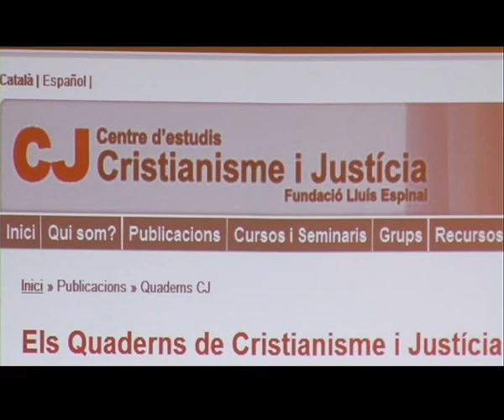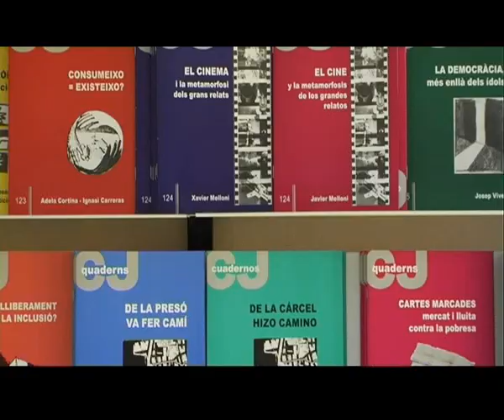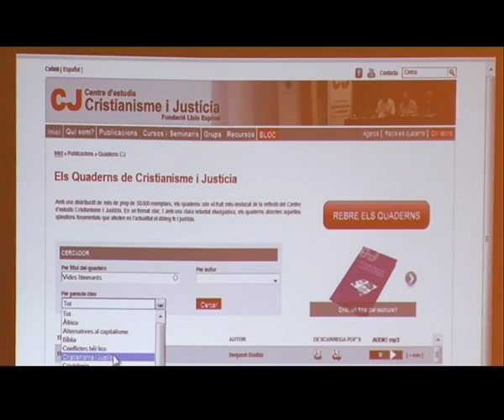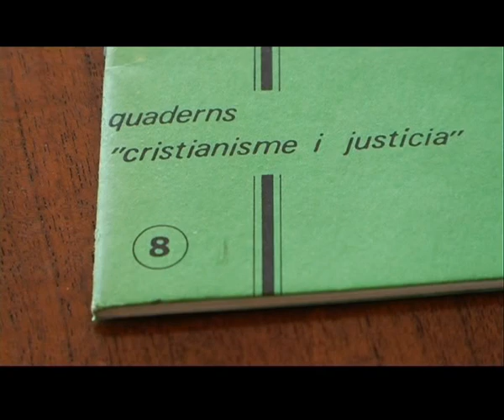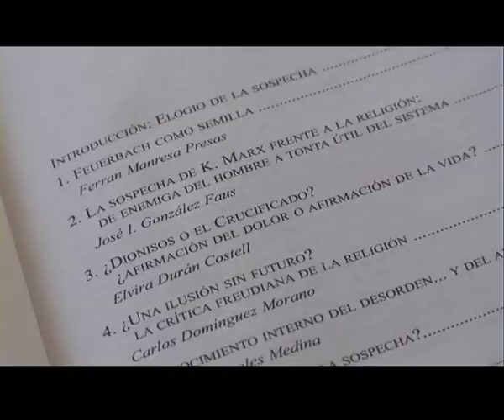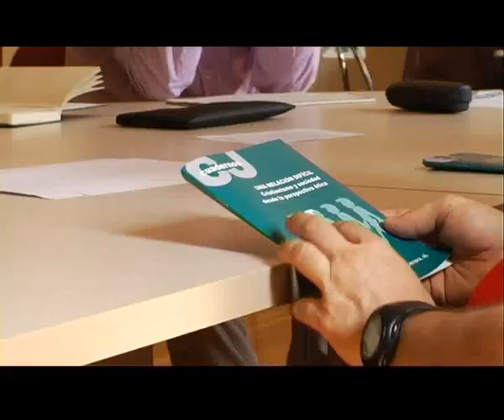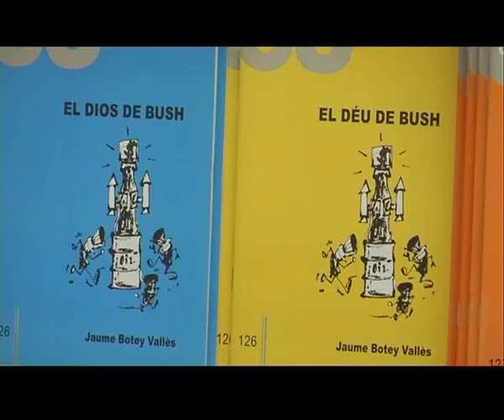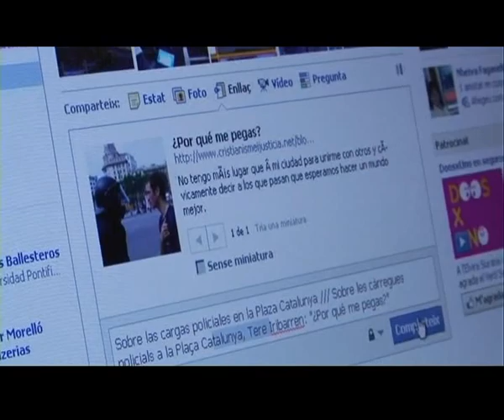Cristianisme i Justícia - 30 años de reflexión por un mundo más justo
Vídeo realizado con motivo de los 30 años de Cristianisme y Justícia // Vídeo realitzat en motiu dels 30 anys de Cristianisme i Justícia

Habilitar los subtítulos en castellano para las intervenciones en catalán.